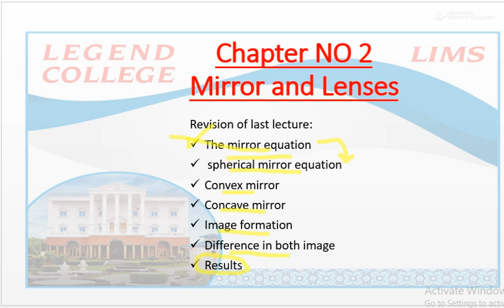Lecturer Umema Shakoor# Optics Lecture 16# BS Physics 6# Msc Physics#